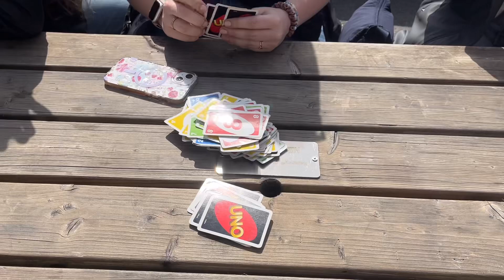il mio mese di maggio | monthly vlog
Hello everyone! ♡
Nel video di oggi vi porto con me durante tutta la durata del mio mese di maggio. L'idea di questo video mi è venuta perché spesso ho la voglia di registrare piccole clip, le quali non fanno parte per forza di un video che ho in mente: ho, quindi, deciso di metterle tutte insieme e portarvi un piccolo "trailer" di quello che è stato il mio mese.

♡ Time stamps:
00:00 - 00:30 intro
00:31 - 04:19 maggio
04:20 - 04:44 outro

Xoxo, Desi ♡